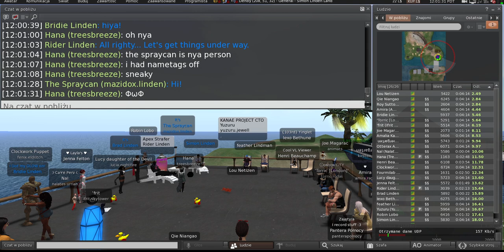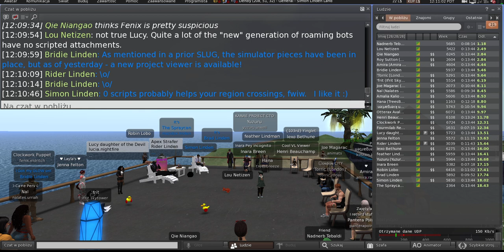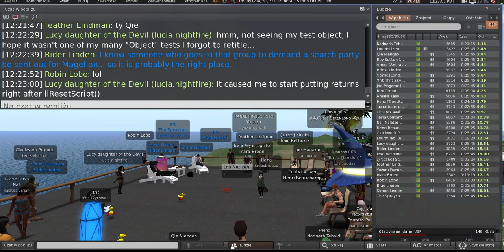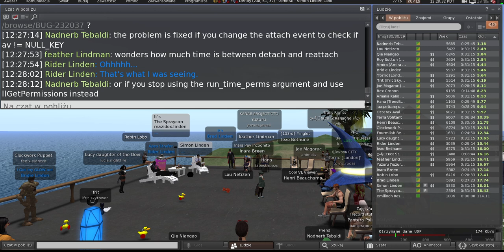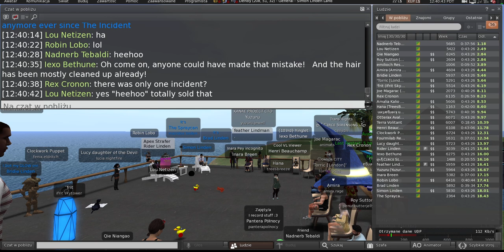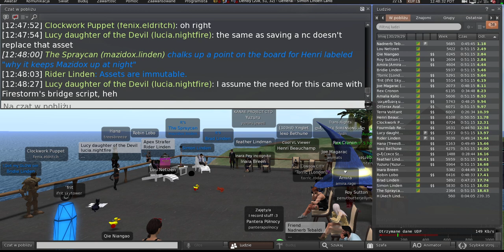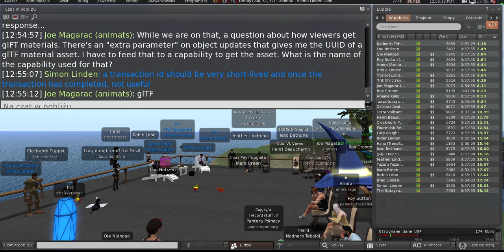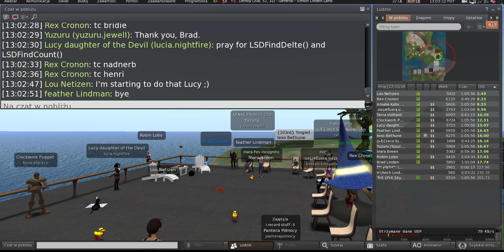Second Life: Server / Simulator / Scripting meeting (27 June 2023)